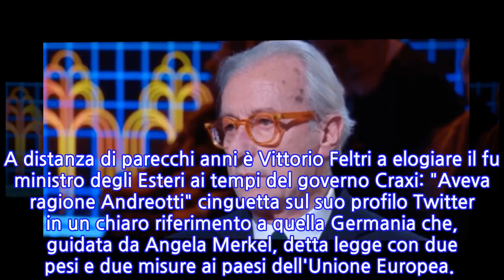"Sulla Germania aveva ragione". Feltri, la profezia di Andreotti per sbugiardare la...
Giulio Andreotti ci aveva visto bene nel lontano 13 settembre del 1984 quando pronunciò la celebre frase: "Amo talmente tanto la Germania che ne preferivo due". A distanza di parecchi anni è Vittorio Feltri a elogiare il fu ministro degli Esteri ai tempi del governo Craxi: "Aveva ragione Andreotti" cinguetta sul suo profilo Twitter in un chiaro riferimento a quella Germania che, guidata da Angela Merkel, detta legge con due pesi e due misure ai paesi dell'Unione Europea.